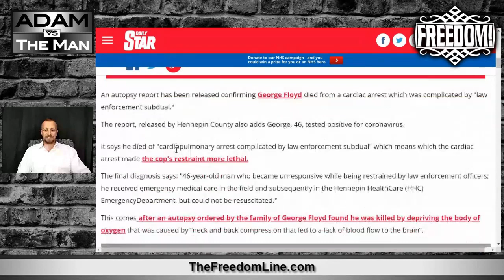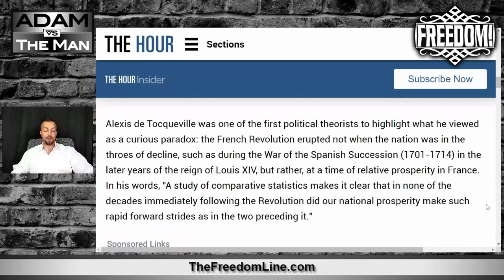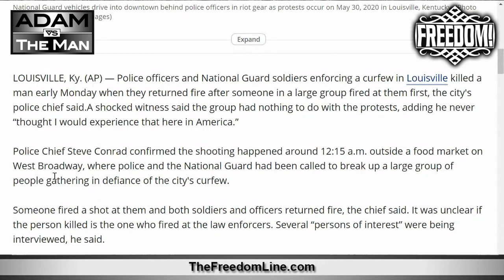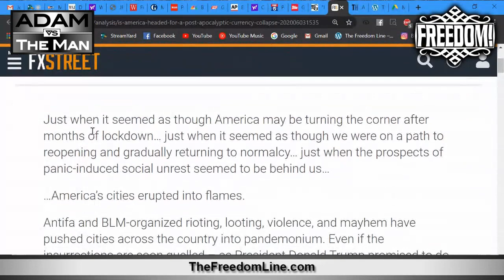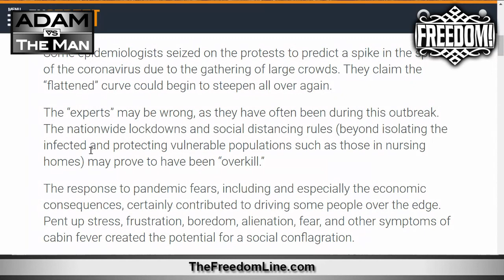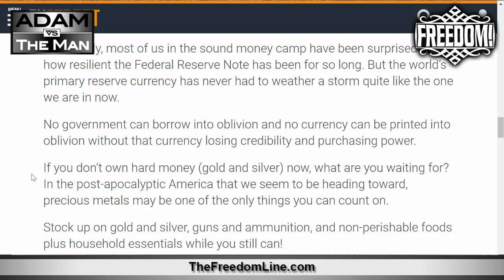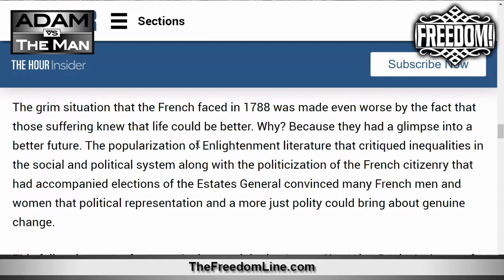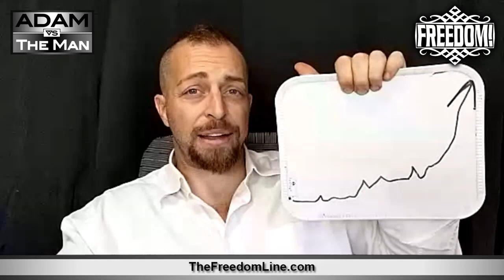Are We On The Brink Of Revolution?